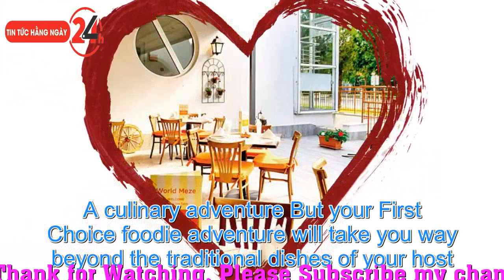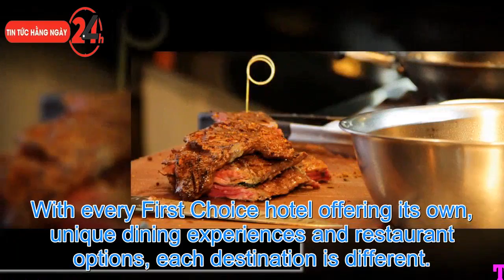News: Fine dining, steak and sushi: Find foodie heaven on an all-inclusive holiday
Fine dining, steak and sushi: Find foodie heaven on an all-inclusive holiday